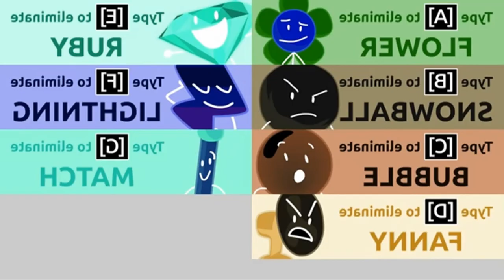(NEW EFFECT) BFB 11 in G Major 100,000,000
Instructions (this works both on videopad pc and tablet):

1.Go to effects
2.Add "Rotate" and set the 2nd option as 180°
3.Add "Negative"
4.Add "Hue Cycle"
select your file and make the pitch -21 and convert it
6.Put the -21 pitch audio on videopad and mute the original
7.Export the video and upload it to yt and you're done